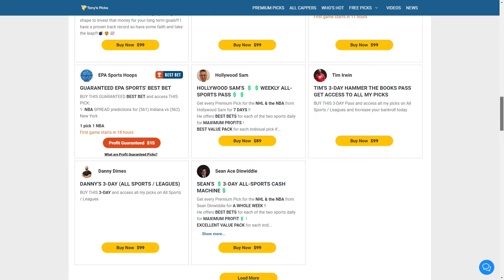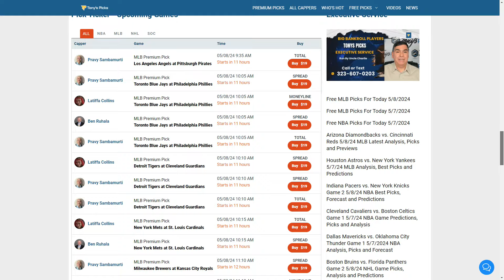Indiana Pacers vs. New York Knicks 5/8/2024 FREE NBA Picks and Predictions on NBA Betting Tips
5/8/2024 Indiana Pacers vs. New York Knicks FREE NBA Picks and Predictions on NBA Betting Tips for Today